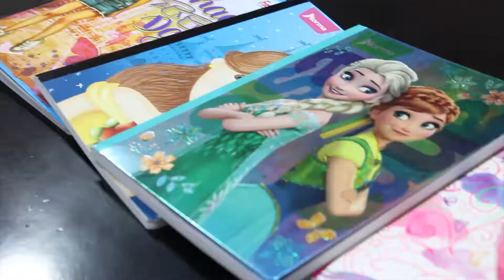Un positivo balance de la FeriaDulceDeColombia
Un positivo balance de la FeriaDulceDeColombia dio el alcalde Héctor Mantilla en una rueda de prensa